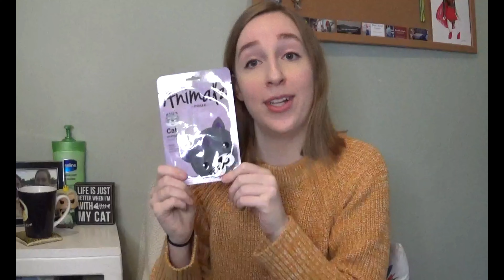Self-Care During Cosplay Conventions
Conventions are stressful. Here's how to be a little extra nice to yourself.